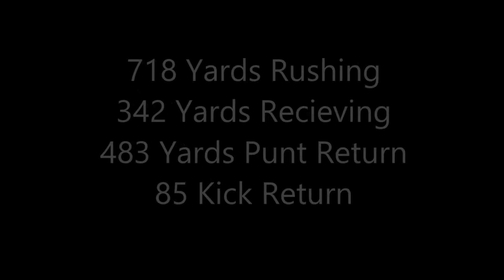Alex Leduc JV Football Higlights